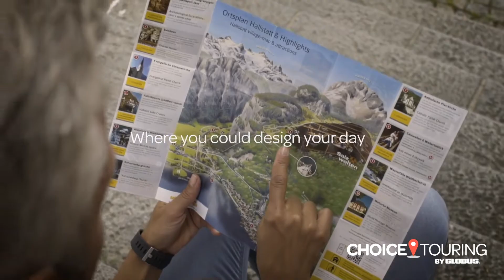Avalon_03_Taken From You_46_WHITE LABEL.wmv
Globus Choice Touring offers a wide range of guided tours to destinations across the globe. With a focus on providing unique and immersive experiences, Globus Choice Touring ensures that travelers can explore each destination in depth and gain a deeper understanding of the local culture and history.

From exploring ancient ruins in Rome to cruising through the scenic fjords of Norway, Globus Choice Touring offers something for every type of traveler. With expert guides, comfortable accommodations, and carefully curated itineraries, travelers can rest assured that they are in good hands throughout their journey.

Whether you're looking to explore iconic landmarks or venture off the beaten path, Globus Choice Touring has a tour for you. So why wait? Start planning your next adventure with Globus Choice Touring today!